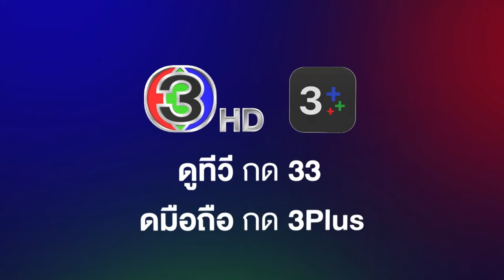พรหมลิขิต EP.16 คืนนี้ 20.30 น. | 3Plus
พรหมลิขิต ออกอากาศ ทุกวันจันทร์ - พุธ เวลา 20.30 น. ช่อง3 กด33